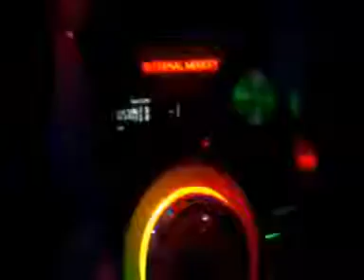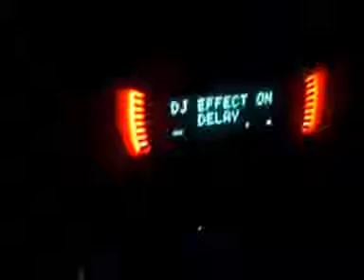taqulite_Rz_jorge♥☻_salacancha♥hard♣dance